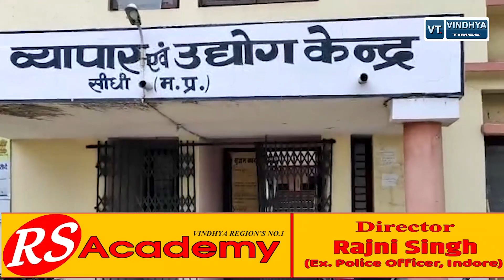SIDHI: VINDHYA TIMES की खबर का असर, फर्जी ऋण मामले में बैंक प्रबंधक सहित चार पर मुकदमा दर्ज